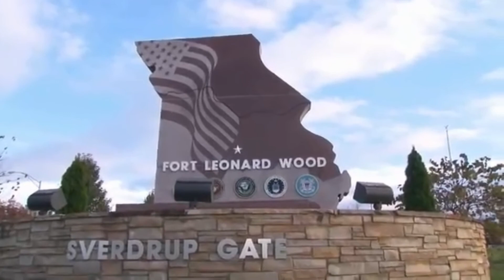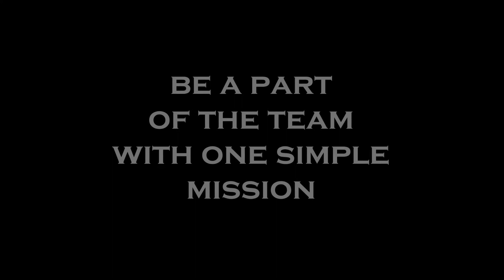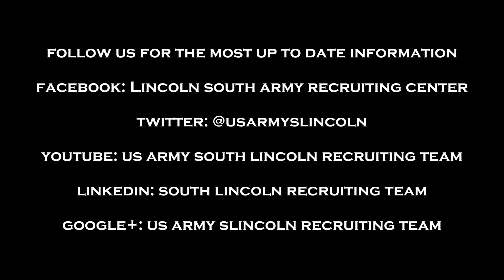31B Military Police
Be a part of the Team with one simple mission, win.